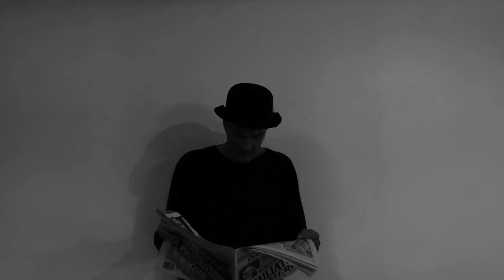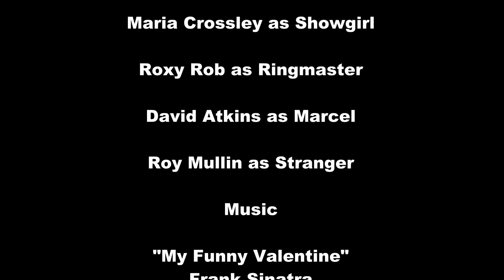The Room-A short B+W Film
A College assignment. Soundtrack-Sinatra 'My Funny Valentine', Tiny Tim 'Tiptoe through the Tulips' and Monty Python 'Bright side of life'